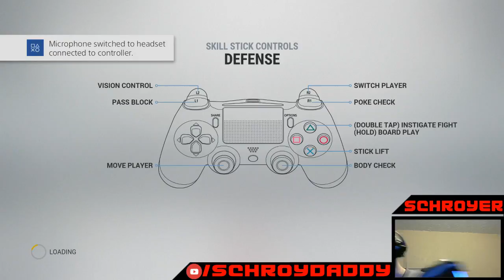LGHL PSN S3 Playoffs Round 1 - Arizona vs Edmonton Game 7 Period 1